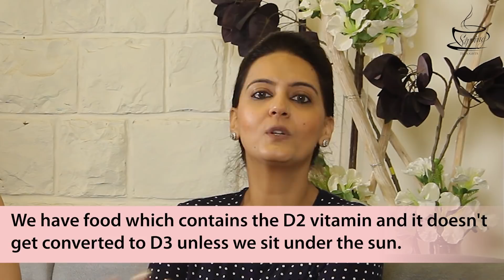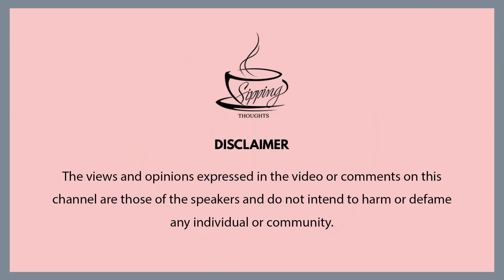Best Multivitamin, Supplements for Women Over 30 | Which Supplement Women Should Take?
Women give the least attention to their health and diet and it’s really worrying. They overwork till their body allows them to do that. But, after the age of 30, health issues such as constant back pain, headaches, hair loss and fatigue become visible and also, inevitable. The lack of vitamins and minerals in women body leads to several medical emergencies in the later years.

To bring the matter to the forefront, Sipping Thoughts talks to Tina Sapra, a well-known Nutrition Consultant, who answers almost all basic questions such as do women really need a supplement, which multivitamin works best for them, what supplements do they need and is it okay to take several capsules of vitamins or not. She also talks about how to choose a multivitamin.

Tina Sapre addresses almost all common concerns that women have related to consuming multivitamins supplements and shares tips for good health. She is quick in refuting some common myths surrounding the consumption of vitamins and other supplements by women. She says: “After a particular age, you do need supplements like a multivitamin.”

Our Expert, Tina Sapra has challenged the misconception of women who say they don’t need any supplements to stay fit and active at a certain age. She also stresses on checking multivitamins that have micronutrients like zinc, selenium. She talks about scientific reasons why food is not enough for the women's body.

One of the reasons Nutrition Consultant, Tina Sapra gives is: “We have food which contains the D2 vitamin and it doesn’t get converted to D3 unless we sit under the sun.”

How many of us do that? The answer is disappointing as very few women do that and this is a major cause why Indian women are having knee replacement surgeries.

Tina also shares insightful knowledge about the ingredients women need to consume on daily basis even if they are going out for a gym or doing yoga.

She talks about what right percentage of Daily Recommended Intake (DRI) that we all should look for while buying multivitamins. There are also some supplements that can be taken in natural forms such as Chia seeds, flax seeds and fish oil, and are also easily available.

It’s important for women to start taking their health issues seriously and be aware of the right supplements and multivitamins for good health.

Nutrition Consultant, Tina Sapra also encourages annual health checkup for women to find out what their body is deficient of and what exact supplement they need for good health.

Most of the Indian women complain about pain in the bone, Tina explains scientifically what they are deficient of and how they can get rid of the regular bone pain. In the end, she talks about what every woman over the age 30 should take as a supplement to keep themselves active and healthy.

This video is surely the answer to every question related to the best vitamins for women or the best supplements for women’s health so don’t miss the change of getting detailed information on what’s best for you.

We all take multivitamins, but we have some question also which supplement should take… Are supplements really needed…? So today we have Tina Sapra (Nutrition Consultant) with us. She has given some simple and useful tips to take multivitamins.
Here are some Tips for take multivitamins for Women Over 30
- After a particular age, you do need supplements like multivitamin
- Multivitamins need to have micronutrients like zinc, selenium…
- We have food which contains the D2 vitamin and it doesn’t get converted to D3 unless we sit under the sun.
- Supplements containing D3 and B12 could we consume.
- We can also have Chia seeds, flax seeds and fish oil.
Multi Vitamin for Women "Don't Buy Multi Vitamin for Women Until You See This Video"
Indian Supplements
Vitamins & Minerals
For Good Healthy
TOP 10 Vitamins + Supplements for Active Women
Vitamin Supplements - To Use or Not to Use
Every Women should Take These Vitamin
Best Vitamins for Women
Multivitamin for Women
How to choose a Multivitamin

vitamin
multivitamin
best multivitamin
multivitamin benefits
multivitamin supplements
multivitamin tablets for womens
vitamins for women
supplements for women
one a day women's multivitamin
top multivitamins for women's health
best supplements for women's health
best supplements for women
best multivitamin for women over 30
best multivitamin tablets for womens
multivitamin capsules for womens
best multivitamin for women over 40
best multivitamins for women's health
multivitamin syrup for womens
one a day women's vitamins
best multivitamin for women over 50
women's vitamins for energy